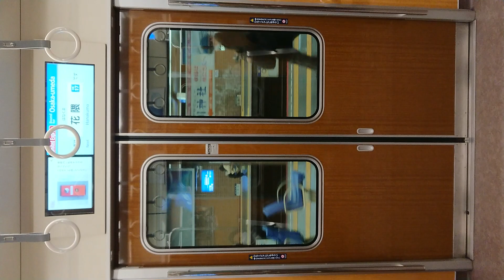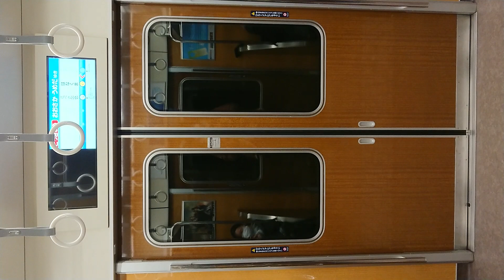阪急電車 神戸線 扉 閉 高速神戸駅～花隈駅